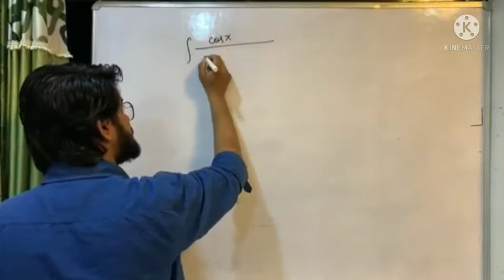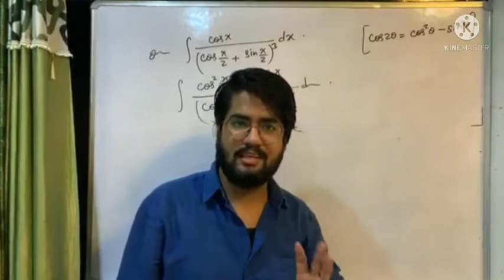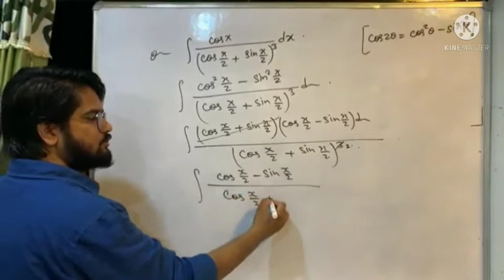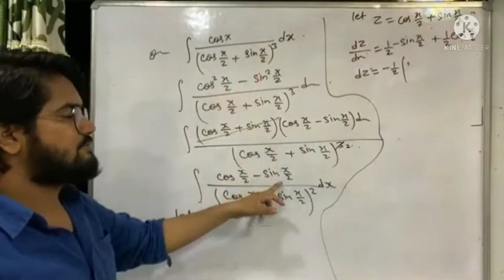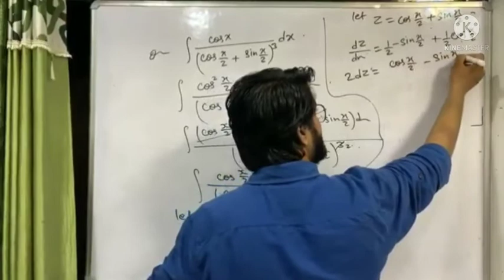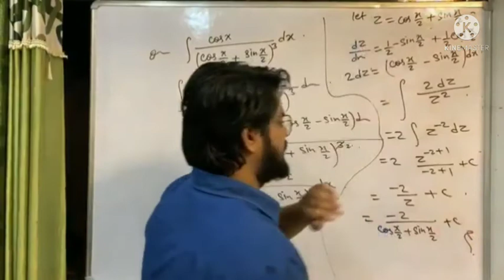Integration of cos x / ( cos x/2 + sin x/2 )^3 | doubt question | Er saquib sir